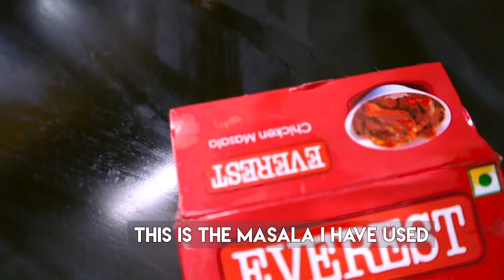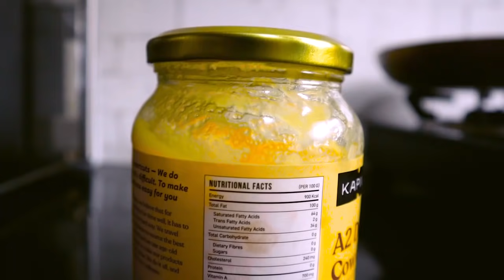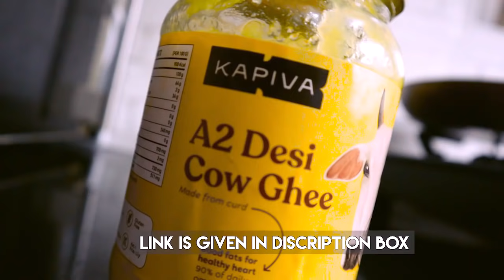HIGH PROTEIN RECIPE FOR LEAN BULKING | High Protein Recipes For Muscle Building | Fit Bite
Welcome! In today’s video I will be talking about a High Protein Recipe For Lean Bulking . My High Protein Recipes For Muscle Building .

To buy Kapiva A2 Desi Cow Ghee tap on this

Low Budget Light I use

Gym Essetials
Gym Shoes

🌾 ESSENTIAL GROCERY
1. OATS
2. Low Budget Peanut Butter
3. Flaxseeds
4. Dates

1. LOW BUDGET DUMBBELLS
2. LOW BUDGET GYM SETUP 1
3. LOW BUDGET GYM SETUP 2
4. LOW BUDGET RUBBER COATED PLATES
5. BARBELL ( 5 FEET)
6. EASY LOCKS FOR OLYMPIC BARBELL
7. LOW BUDGET 3 WAYS BENCH PRESS
8. PULL UP BAR
9. PUSH UP BAR
10. ARM BLASTER
11. Resistance band
12. Low Budget Yoga Mat
13. Foam Roller For Improve Flexibility